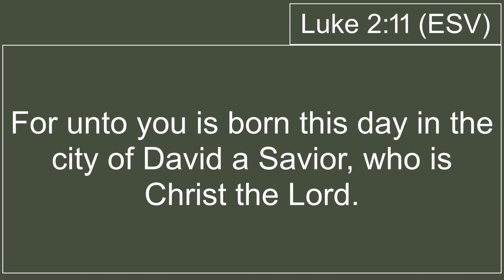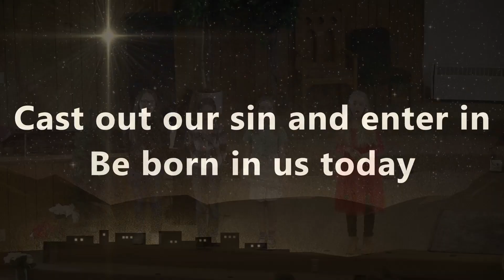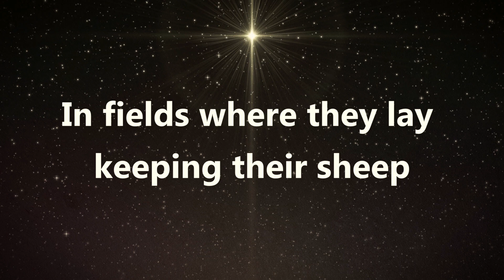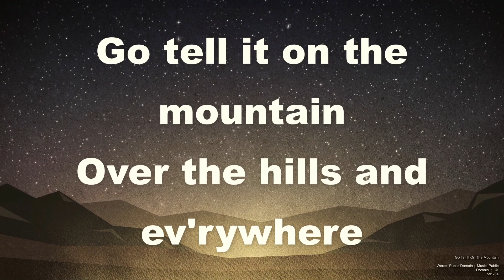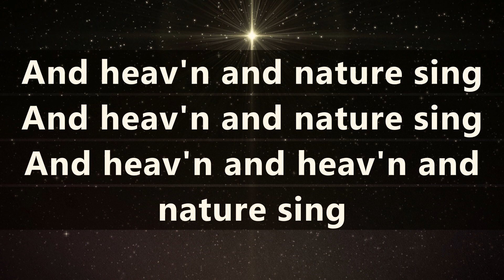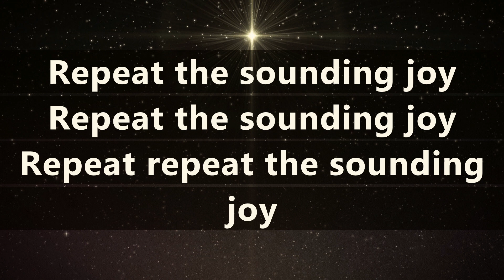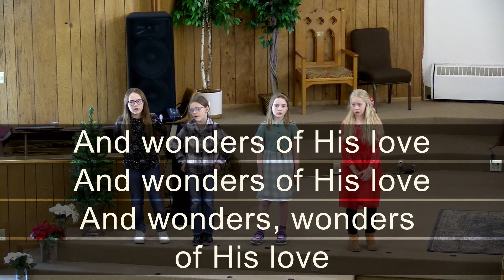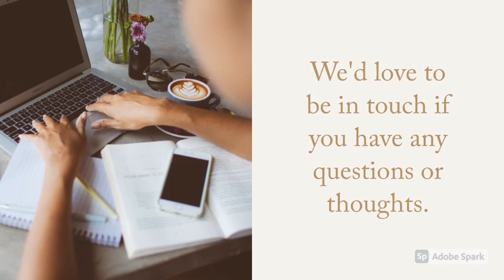Why Joseph?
Matthew 1:18-25
Guest Speaker Corey Vogelsang

Announcements:
-Christmas Eve Service will be on Sunday, December 24th at 6pm
-There will be a Christmas Party for AWANA, Youth Group, and Wednesday Night Life Group this Wednesday (20th). Wednesday Night Activities will meet again starting January 10th.